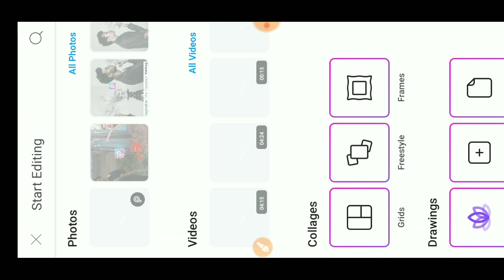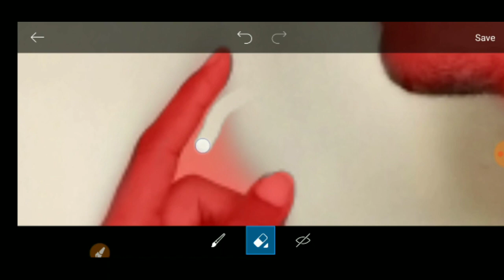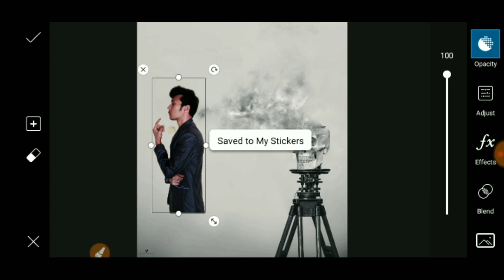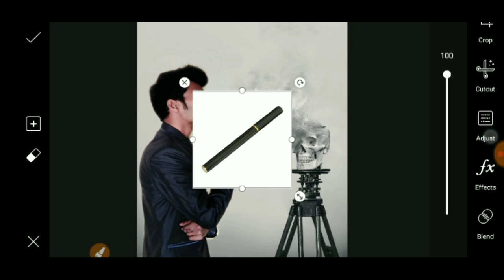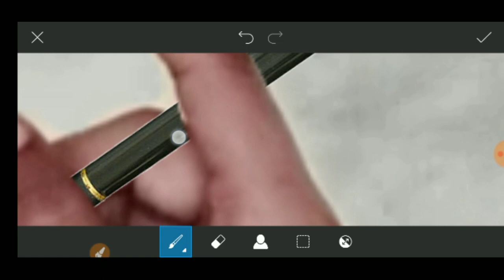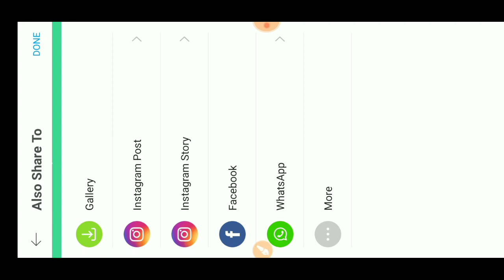Vijay mahar Transition concept Artwork |vijay mahar photo editing | picsart editing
3). Twitter id 👉👉👉... Check out Gaurav Rao Technical (@RaoTechnical)

8) Lightroom Amazing editing...

🙏Thanks to all of you my dear friends🙏